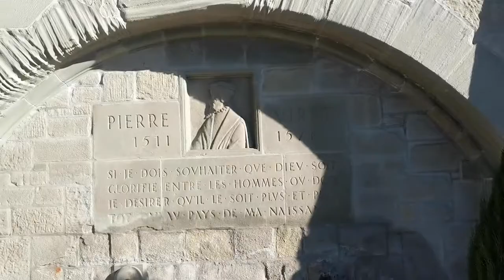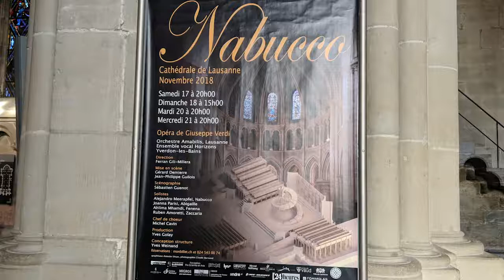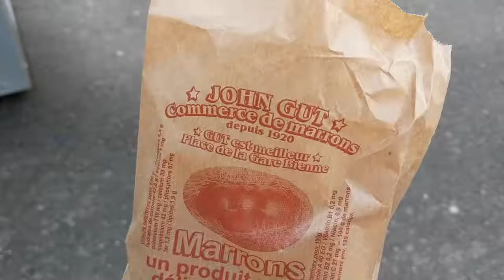Lausanne - Churches and Markets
In the southwest corner of Switzerland is the French-speaking region. While Geneva is the more well-known city, Lausanne is charming with a sprawling old town and ample markets on weekends. It is also home to the International Olympic Committee. We made a visit just as the markets were converting from the standard food markets to Christmas-themed. My French was better in July when we visited Paris. I've subsequently moved it to the back of my mind as we've studied German. I managed to muddle through navigating the city, however. Also included is a short stop in Biel/Bienne.